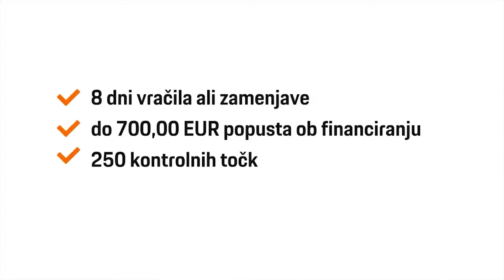VW Passat Alltrack 2.0 TDI 4M